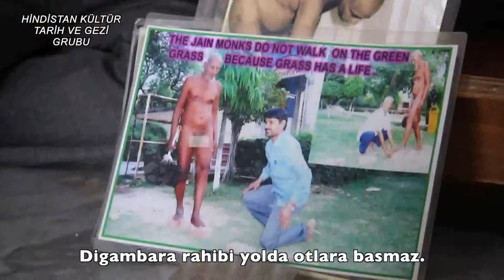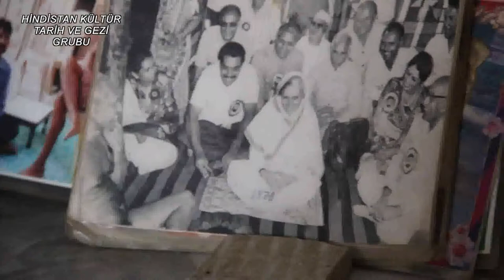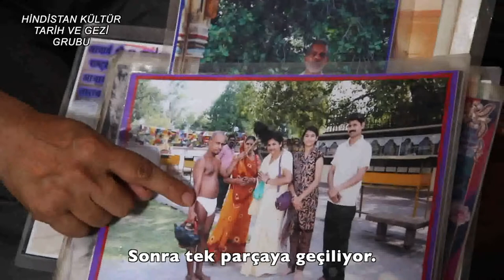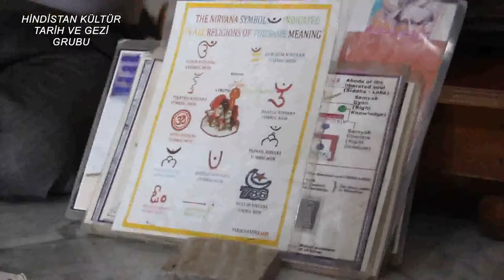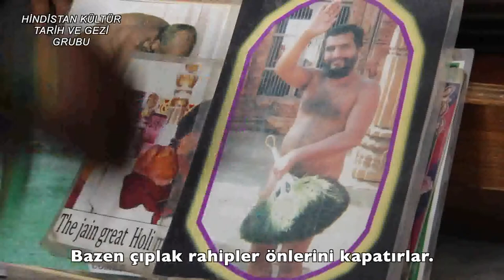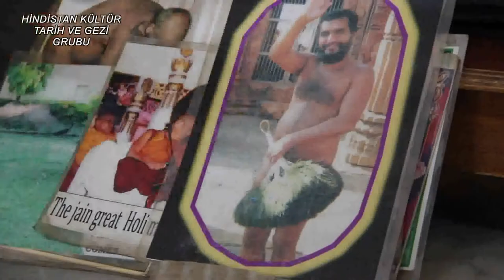Digambara Jain beliefs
Varanasi yakınlarındaki Sarnath kentinde bir Digambara - Jain Tapınağındayız. Tapınağın bekçisi-koruyucusu bize Jain dini hakkında çok güzel bilgiler verdi. Bu videodan Jain Dini hakkında temel bilgileri öğrenebilirsiniz.